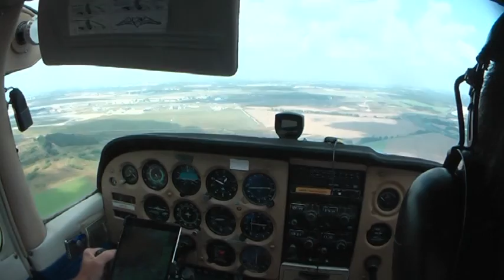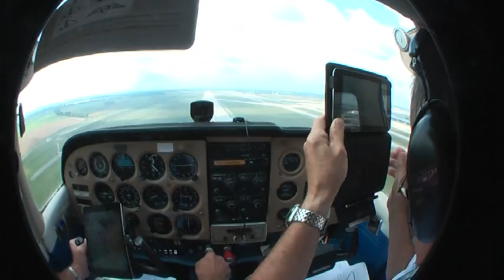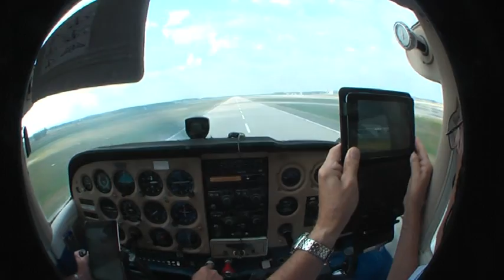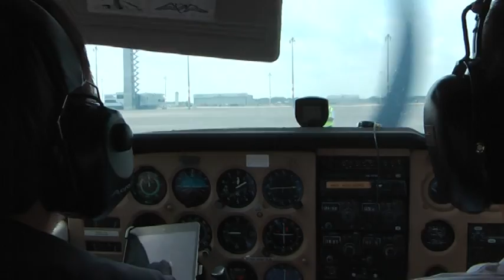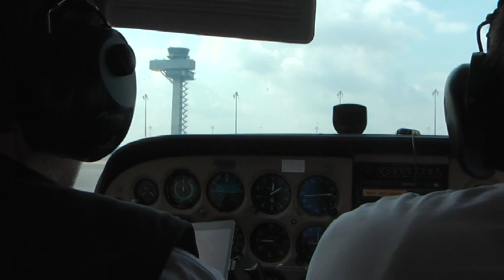Landung 25L - Fly In BER - Flughafen Berlin Brandenburg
Anflug, Landung und Rollen auf neuen Landebahn 25L auf dem Flughafen Berlin Brandenburg Willy Brandt BER anläßlich des ersten FLY IN am 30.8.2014 für die General Aviation. Rund 80 private Flugzeuge sind der Einladung der Berliner Flughäfen gefolgt und sind auf der eigentlich noch gesperrten südlichen Landebahn 25L gelandet. Das komplette Vorfeld vor dem Hauptterminal des Flughafen Berlin Brandenburg war 14 Uhr mit Sportflugzeugen aus allen Teilen Deutschlands zugeparkt. Währenddessen erfolgte auf der Nordbahn 25R des Flughafen Berlin-Schönefeld weiterhin der reguläre Flugverkehr der großen Verkehrsflugzeuge von Easyjet, Ryanair, Norwegian, TAP, Condor und Aeroflot.

Somit bekamen über Hundert Privatpiloten die hoffentlich nicht einmalige Gelegenheit mit ihrem Privatflugzeug den Flughafen BER einzuweihen. Da die voraussichtliche Eröffnung vom BER frühestens Ende 2016 sein dürfte, gibt es also mindestens im Jahr 2015 und 2016 die Chance diesen Fly In für Privatpiloten zu wiederholen.